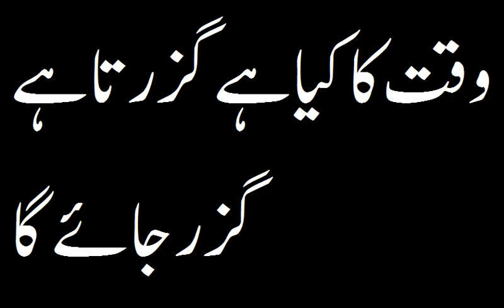وقت کا کیا ہے گزرتا ہے گزر جائے گا